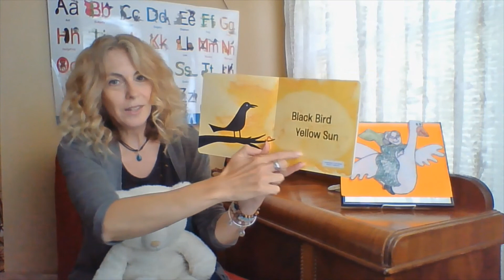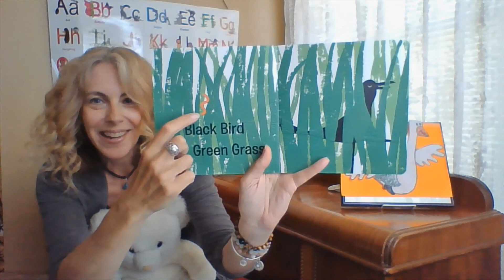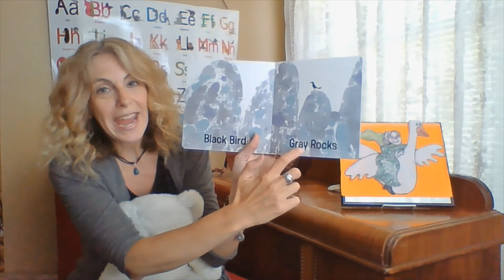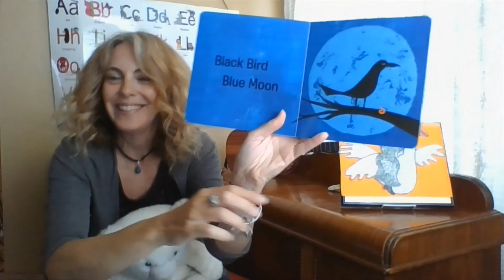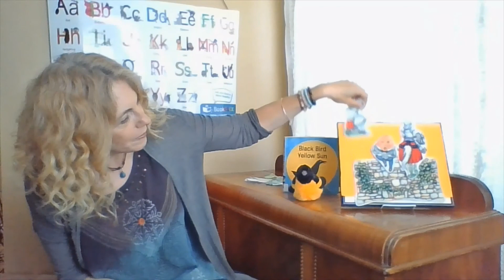Mother Goose on the Loose, Episode 5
Let's have some fun with your baby, toddler, or preschooler! This online version of our popular lap-sit class provides a chance to do some bonding with your wee one, while developing language and motor skills. For our musical activity, we'll be doing a few songs with bells, so if you have something around the house that jingles, have it ready when you watch!